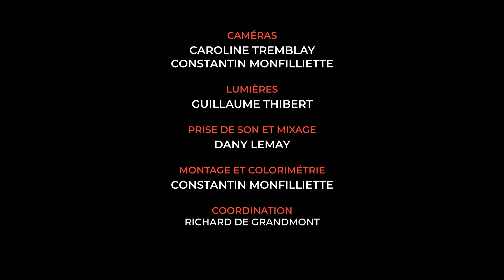Les 5 minutes (ou presque) du CEM: Sandrine Thibault, Sarah Presne, Sola Nkani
Cette performance a été enregistrée et captée en juillet 2021 dans le cadre de notre série de commandes Les 5 minutes (ou presque) du CEM.